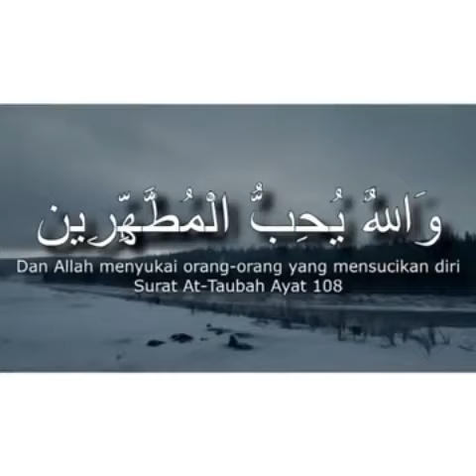MENSUCIKAN DIRI - USTADZ HANAN ATTAKI